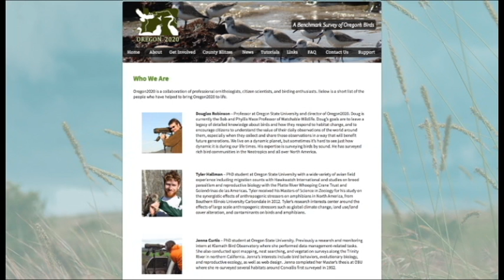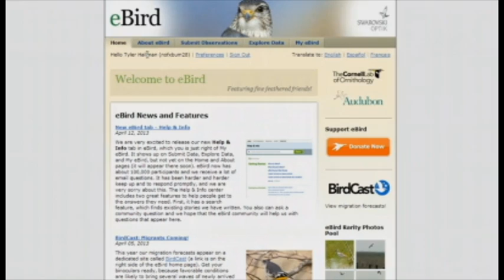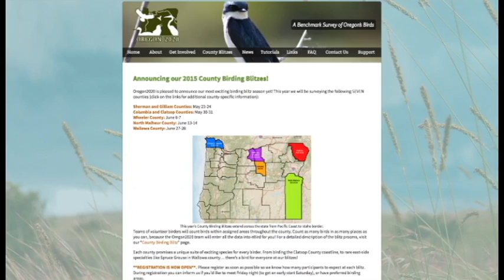Benchmarking Birds: Citizen scientists collect data on Oregon species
All over the state of Oregon, ordinary people are collecting data about bird species in their local landscapes to help scientists monitor bird populations as the climate and other environmental conditions change. This video tells you how you can get involved!